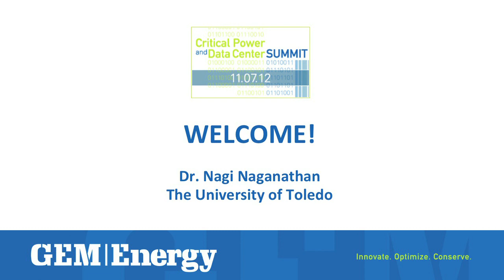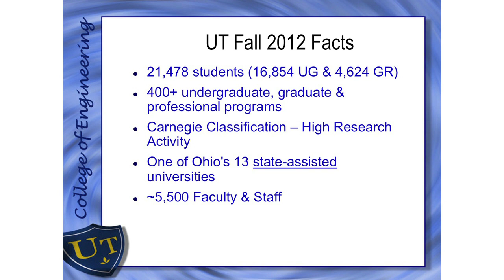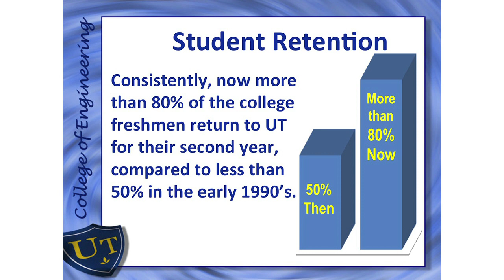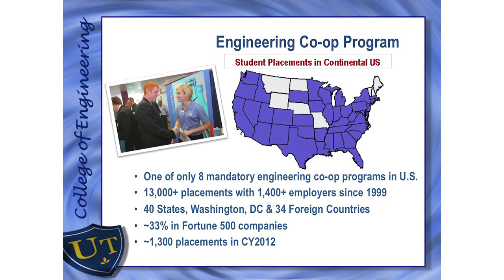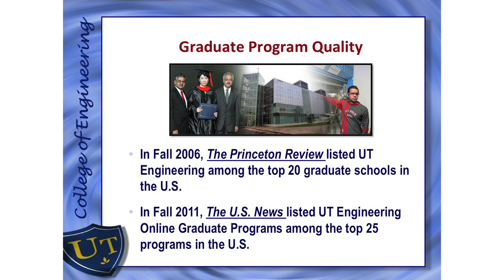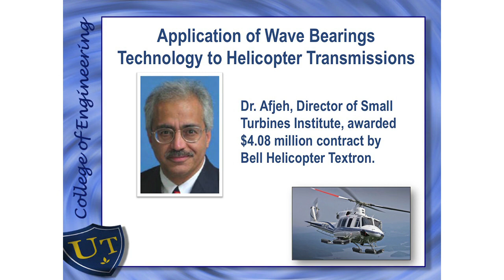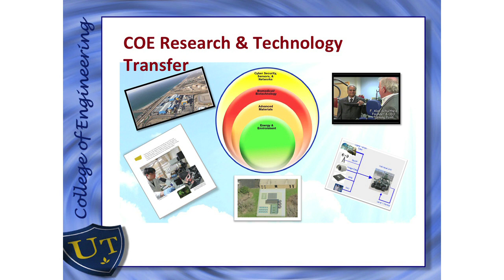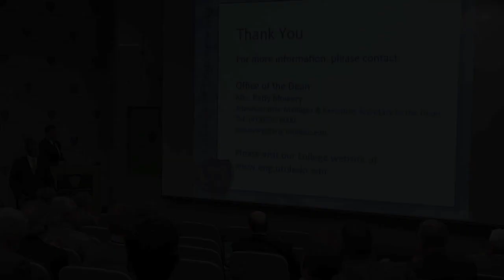Dr. Naganathan, "Critical Power and Data Center Summit"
The market density of micro-turbine installations in Toledo, OH, is the highest in the world with some of the most moderate electric rates to be found anywhere. The agenda also included tours of the modular Capstone-powered ReliaFlex® unit at The University of Toledo, as well as system installations at Seagate Center, Huntington Center, the Toledo Museum of Art and the Glass Pavilion at the Toledo Museum of Art.